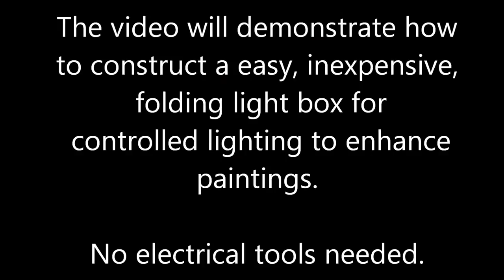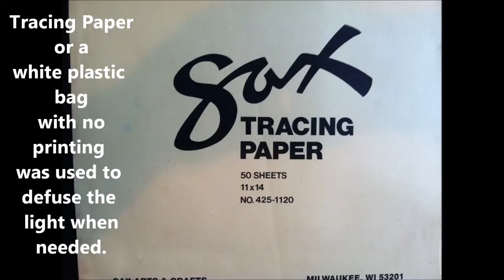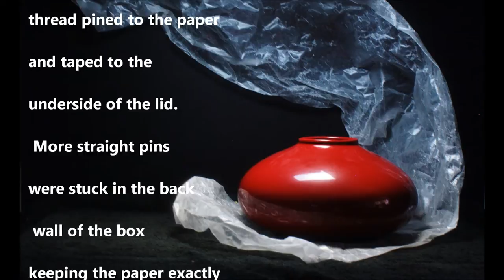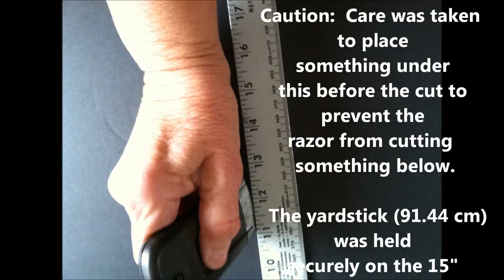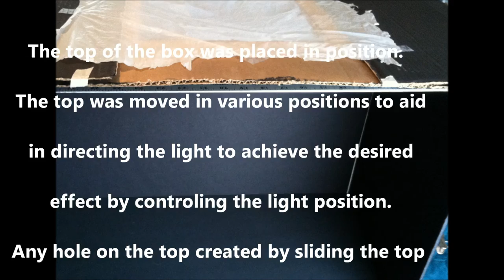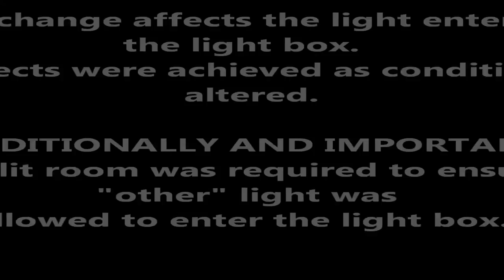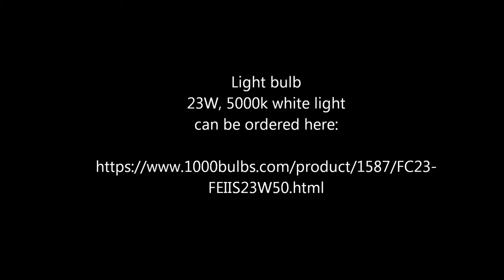How To Make A Easy Light Box to Control Lighting for Paintings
A demonstration to build and set up compositions in a easy, folding, and inexpensive light box to control lighting for more dramatic paintings.  The equipment to arrange the items in the light box are simple as well.  No electric tools required.